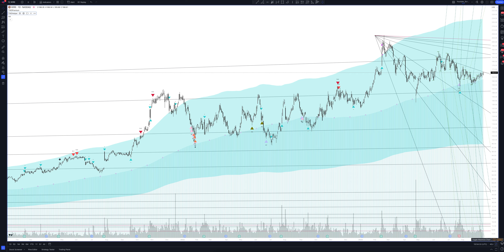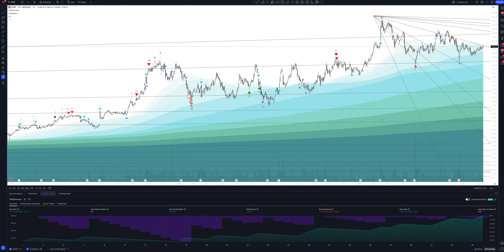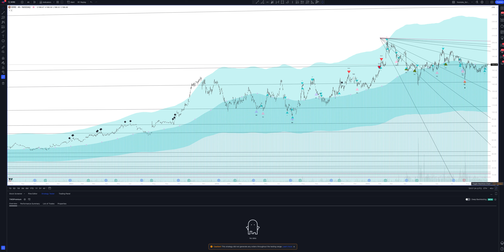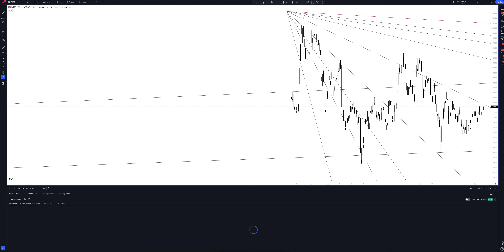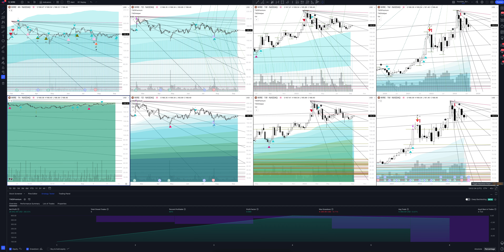Encore Wire Corporation forecast, (ENCORE WIRE CORPORATION) analysis today and 2024. Encore Wire Cor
In this video you will see a complete overview and professional analytics of Encore Wire Corporation on all time intervals, and also learn how to buy or sell ENCORE WIRE CORPORATION today and next week. Considering that we are analyzing monthly timeframes for WIRE, this will help you make forecasts for any time interval. Whether you are a trader starting from scratch or an investment enthusiast, this video will definitely give you a complete understanding of the market situation.

If you are interested in the Encore Wire Corporation price forecast for today and tomorrow, see the ENCORE WIRE CORPORATION analytics on the hourly interval.
If you are a trader and you are interested in the price forecast Encore Wire Corporation for the day, look at the analytics ENCORE WIRE CORPORATION on the daily timeframe.
If you are an investor and you need a price forecast Encore Wire Corporation for a week, look at the analytics ENCORE WIRE CORPORATION on a weekly interval.
If you are a professional investor and you are interested in the Encore Wire Corporation price forecast for 2023, see the WIRE analysis on a monthly interval.

All analytics are done using the professional trading indicator The Waved™ Premium. In it you will find trading signals for ENCORE WIRE CORPORATION, VSA analysis Encore Wire Corporation, technical analysis WIRE, divergence signals for WIRE, review of trading patterns. And you will find out whether the price will goes up or down in the near future. Encore Wire Corp. engages in manufacturing copper electrical building wire and cable. The firm supplies building wire for interior electrical wiring in commercial and industrial buildings, homes, apartments and manufactured housing. It offers an electric building wire product line that consists primarily of NM-B cable, UF-B cable, THHN/THWN-2 and other types of wire products, including Metal Clad, Armored Cable, Photovoltaic Cable and Bare Copper. Its principal customers are wholesale electrical distributors, who sell building wire and a variety of other products to electrical contractors. The company was founded by Vincent A. Rego in 1989 and is headquartered in McKinney, TX.